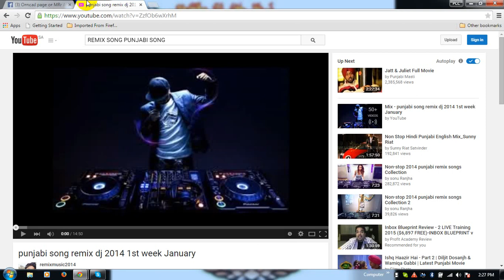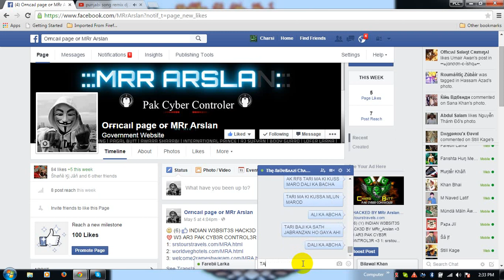Thę-faƏeßʌʌzi Chʌmpioŋ Fť Ūņknøwň'fightēr KI BAJI KA SATH JABRANZAN BY CHARSI BUTT PCC :) PART1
Thę-faƏeßʌʌzi Chʌmpioŋ Fť Ūņknøwň'fightēr DOSRI BAR FARAR PIX HAHAHA GANDU APNI BEHEN KO UNSUPPORTER LUND KE SATH CHUDWATA DEKH KAR JOSH MEN AAKE APNA MOO KALA KAR BETHA OR APNI MAA KO CHUDWANE KE LIE MERE PAS CHOR GAYA HAHAHAHA YE HAI ‪#‎THE FIGHTER GANDU KA SABOOT KOI BHI KAHE GA YE FIGHT TO MENE HI WINN KI HAI HAHAHA BHEN CHOD DO BAR BHAGA HAI BHAGORI MAA KA BHAGARO BETA CHARSI GANDU colonthree emoticon
MERA LUND BOHUT BARE HONE KI SOORAT MEN CHARSI KI BEHEN KI CHOOT 40 TUKRON MEN PHAT KE SAR E BAZAAR MEN GIR GAI ISKI BEHEN KO MENE DO DHARI TALWAR KE SATH CHODA HAI BINA CONDOM KE SABOOT APKE SAMNE HAI SALA BAAR BAR CHEENKHTA RAHA KE LODER BAND KAR LODER BAND KAR SALE KO ITNA NH PATA KE HUM ORIGINAL FIGHTER HAIN LODER NH HAND TYPING SPEED USE KARTE HAIN  HAHAHAHAHA FARAR GANDU AB NAZAR MAT AANA TERI EZAR MENE